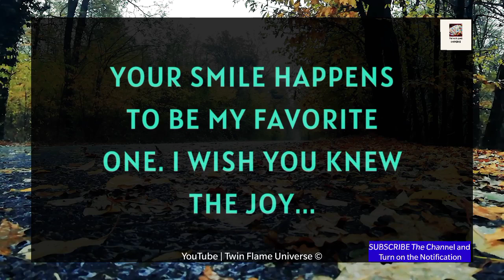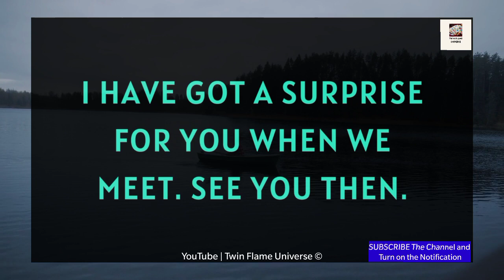DM To DF ❤️// I WISH TO HAVE A HOME AND A FAMILY WITH YOU 🥰💝♀️👰🧡🍥🌹30 September 2023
RELATED QUERRIES :
divine masculine
dm tarot
twin flame channeled messages
dm df
dm to df channeled love messages
divine feminine
dm to df twin flame
twin flame..